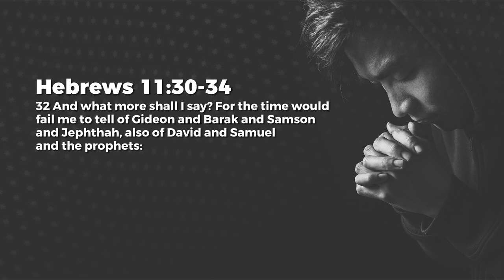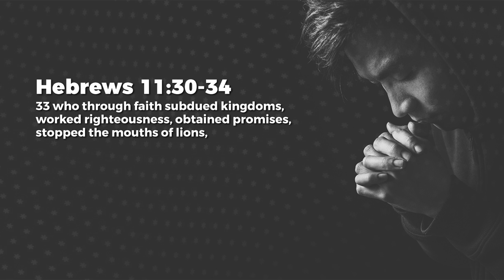Conquer By Faith - Nancy Ramya | Daily Devotion, February 09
Today's Daily Devotional: Conquer By Faith